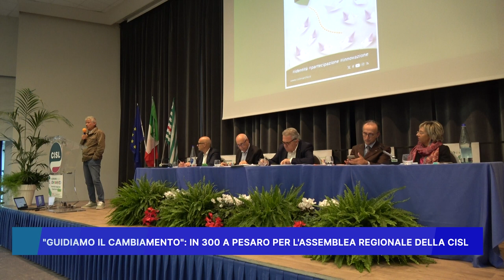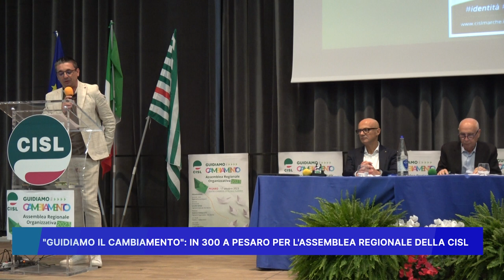GUIDIAMO IL CAMBIAMENTO, IN 300 A PESARO PER L' ASSEMBLEA REGIONALE DELLA CISL